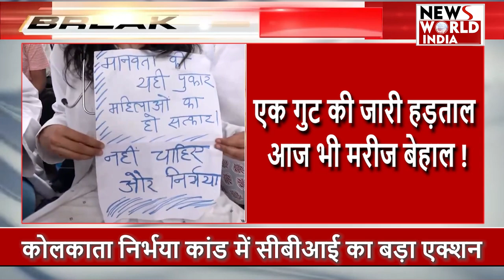Kolkata Doctor Case: कोलकाता निर्भया कांड में सीबीआई का बड़ा एक्शन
कोलकाता निर्भया कांड में सीबीआई का बड़ा एक्शन ||